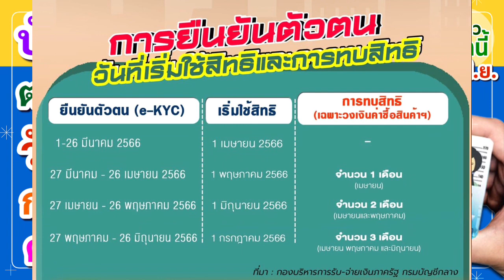บัตรคนจนอัพเดตล่าสุด (10มิ.ย.) ตรวจสอบยืนยันตัวตน เริ่มใช้สิทธิ ทบทวนสิทธิ ตารางโอนเงินล่าสุด